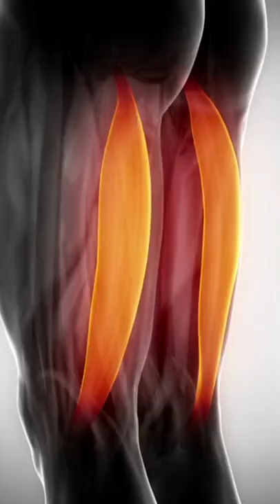Do you also suffer from muscle cramp...?🤔😭